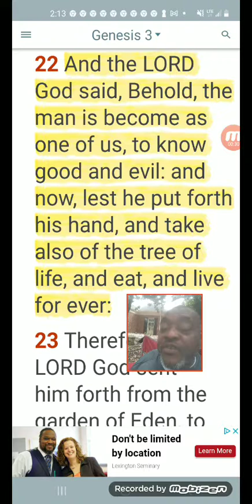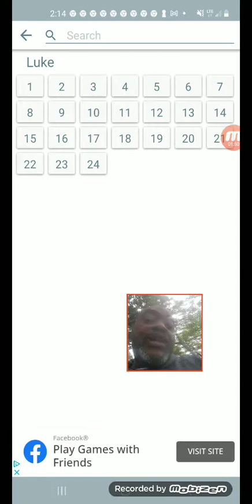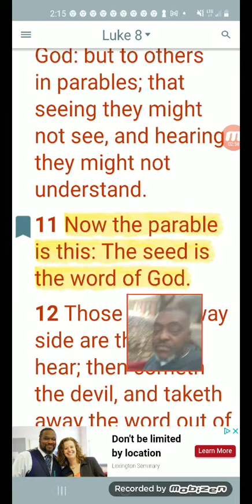THE TREE OF LIFE IS THE 100%TRUTH